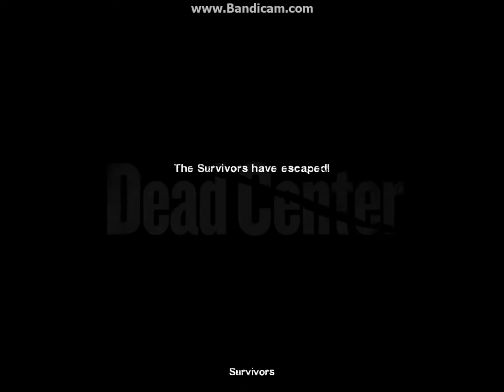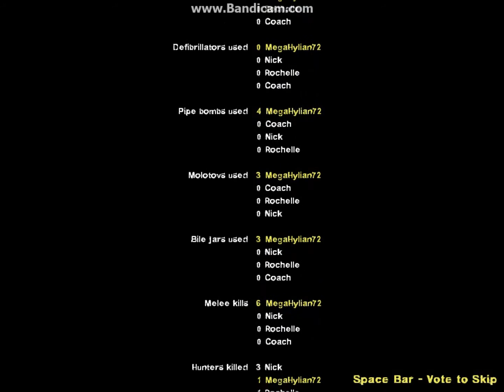Left 4 Dead 2; Finale S1|E1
Youtube is great, Gravel sucks, one thing you wont find, is a s---load of ducks. Link to Steam